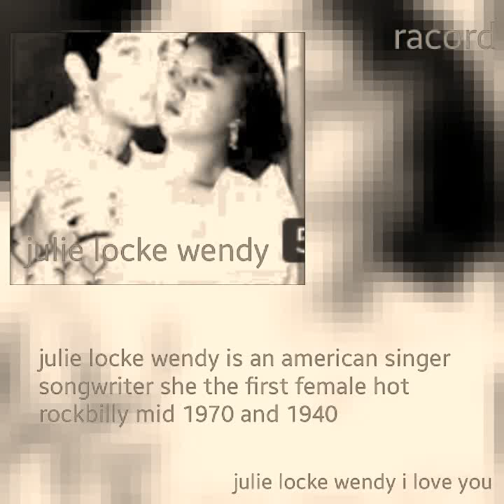Julie wanda wandy - happy bee elvis daring OFFLICEL AUDIO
Happy bee elvis daring by
Julie wanda wendy

I'm from London UK Wales enjoy